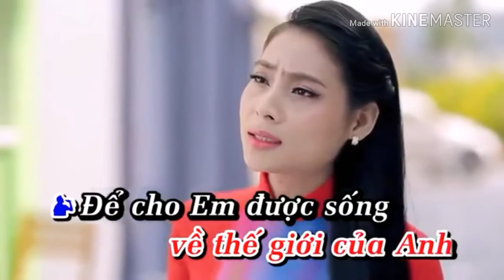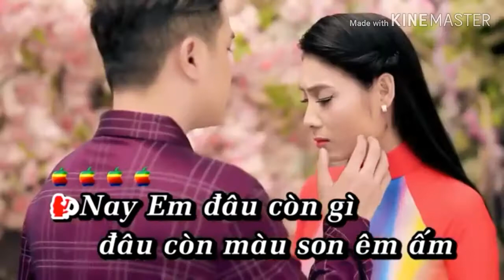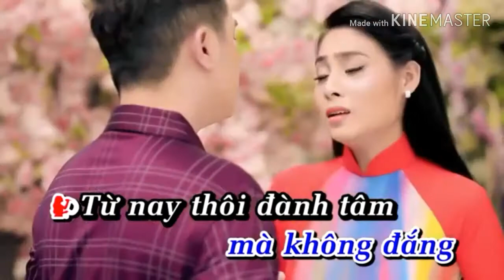Karaoke xin trả cho em song ca với Trung rừng